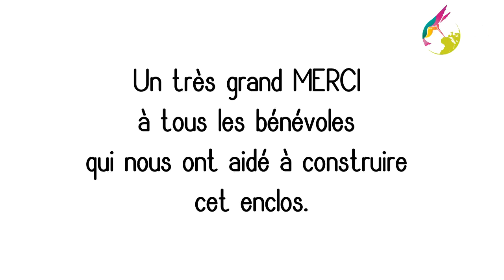Déménagement de Gigi l'Araçari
Hier fut un grand moment pour nous, le CRARC et Gigi, l'Araçari (famille des toucans). Après plus de 2 semaines à travailler tous les jours pour construire un enclos spécial pour qu'il apprenne à voler, le grand jour est arrivé pour le jeune Gigi. Il a finalement déménagé. Il se rapproche de plus en plus de la liberté !